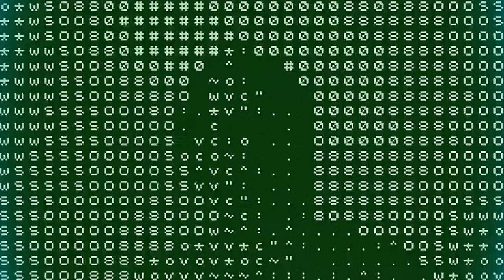Ainsworth - Need to Sleep (Official Music Video)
Music video for "Need to Sleep" by Ainsworth
recording in Toronto, Ontario, Canada in 2020
Written and Performed by A.Ainsworth
Video Shot & Edited by A.Ainsworth